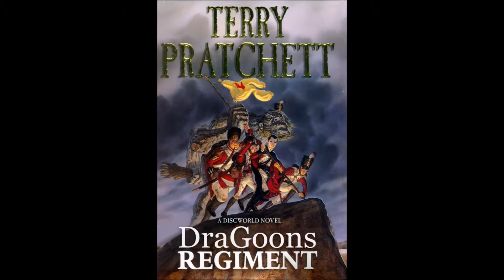SAdraGoons NACE Friday LB 6/10/17 R1: WAR IS SNOW JOKE!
We stumblr around and awkwardly shoot muskets at men in the snow.

Props to the EQFL for providing us with a few extra guns. Sorry my mic is still annoyinlgy quiet.